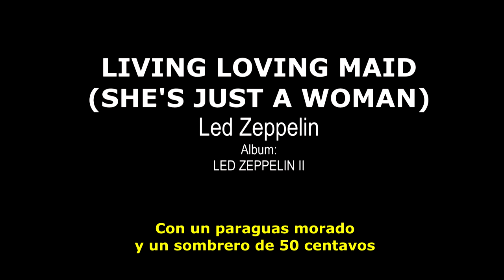Led Zeppelin - Living Loving Maid (Subtitulos español) (HQ)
Living Loving Maid (She's just a Woman) de los míticos Led Zeppelin. Una de las canciones quizá más infravaloradas de la banda que sin embargo, en poco menos de 3 minutos muestra una melodía poderosa y enérgica como la que solo estos 4 titanes de la música sabían crear.

SI EL VÍDEO TE GUSTÓ, POR FAVOR DEJA TU "ME GUSTA".